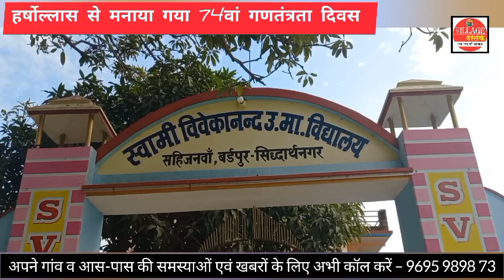स्वामी विवेकानंद उ. मा. विद्यालय में हर्षोल्लास से मनाया गया 74वां गणतंत्रता दिवस